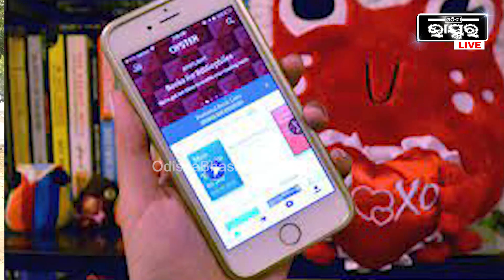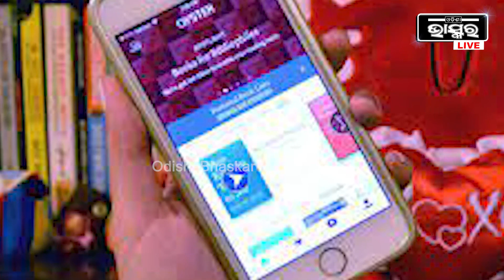ପ୍ରେମ ସପ୍ତାହରେ ଗିଫ୍ଟ ଦେଉଥିଲେ ସାବଧାନ | ପ୍ରେମ ସପ୍ତାହରେ ପ୍ରେମୀ ଯୁଗଳଙ୍କୁ ଠକୁଛନ୍ତି ସାଇବର ଠକ